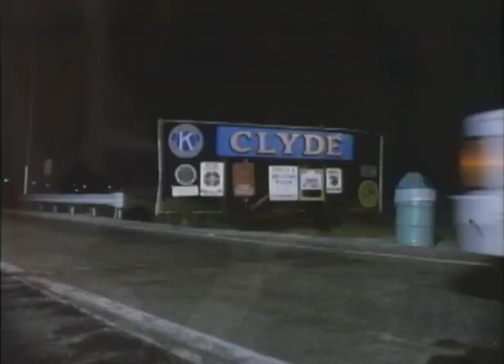Welcome Home, Roxy Carmichael 1990 Movie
Official video content provided by Paramount Home Entertainment or one of it's authorized agents.

Director: Jim Abrahams
Cast: Graham Beckel, Jeff Daniels, Joan McMurtrey, Laila Robins, Winona Ryder, Thomas Wilson Brown
Genre: Comedy
Studio: Paramount Home Entertainment
Rating: PG-13